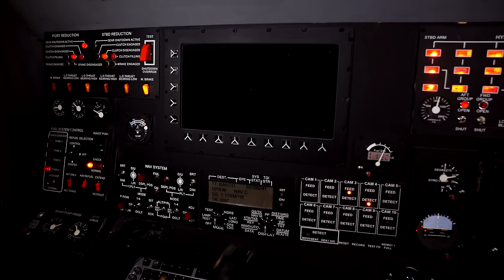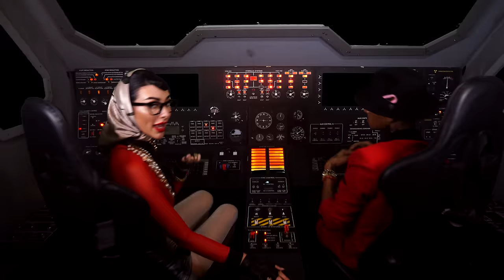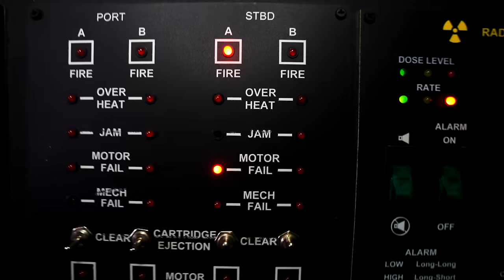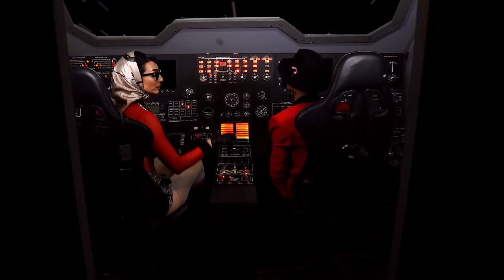Qveen Herby - Self Aware feat. Durand Bernarr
The official video for Qveen Herby's “Self Aware” feat. Durand Bernarr.  Listen on your favorite platform

SELF AWARE LYRICS

I’m amazing bitch and you know it
I don’t have to say shit cuz I show it
You said I think I’m all that well you thought right
That explains why you dreamin bout me last night

People ask me why I gotta slay
Gas it up for these bitches, Bobby Flay
I got bops lined up like a buffet
Self aware goddamn I’m amazing
Wrote a hit again and it don’t even phase me
Improvised it like I’m Wayne Brady
“Who’s Line” bitch it’s mine you can pay me

Poppin through fresh off the flight right now
Sleepy ass n tear a naps ass up
I’mma keep on smoking while I’m giving you these vocals
Best believe I never left but the key stay right

Singin on key what you know about
Oh you ain’t know I was from these parts
Melodyne is your best friend baby
How you flat and sharp all up in your gravy
Cool as a fan finer than your man
I’m the freedom that you wish he had
I only really fuck with sports in slow mo
Dirty nails, dirty dick, no bueno

Silly little bitch make you laugh out loud

Director @jediinick
Editor @qveenherby
Producer + Colorist/FX @whatwouldalexanderdo
FX and Green Screen @pala.sound
Assisted by @jasminealyanna

Special thanks to Wayne Brady for the cameo appearance and to Patrick Paige II for playing bass on this track.